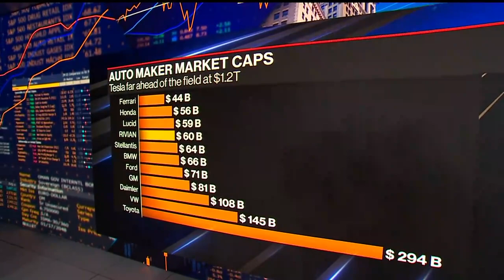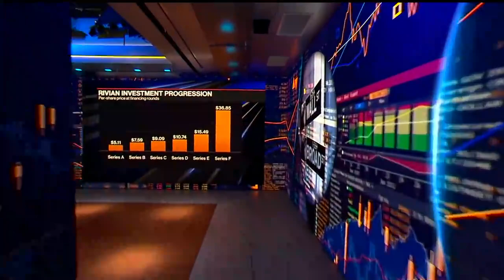Rivian Ready to Go Public Valued at $53 Billion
Rivian Automotive Inc., the electric truck maker backed by Amazon.com Inc., plans to raise as much as $8.4 billion in an initial public offering that could give it a value of as much as $53 billion. Ed Ludlow reports on "Bloomberg The Open."